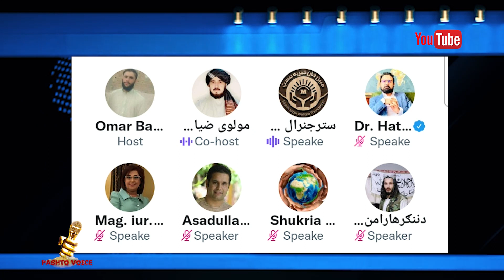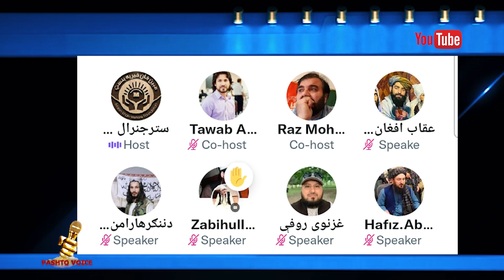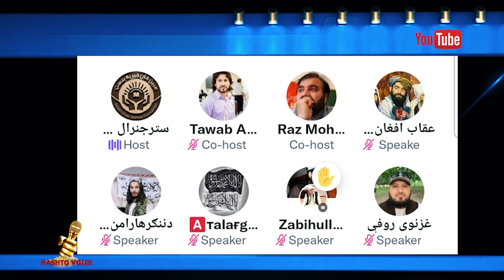جـنرال مـبين له يوښځينه ژورناليستی سره سخت جنجال || Pashto Voice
Pashto Voice
جـنرال مـبين  له يوښځينه ژورناليستی سره سخت جنجال